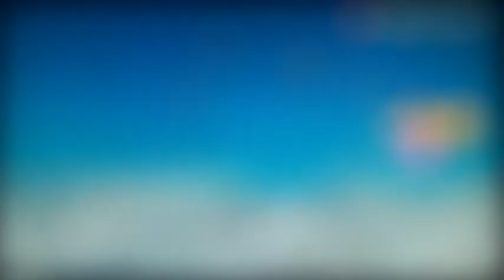DB Raging Blast ~ Hawk Vs RECKLESSxWHIZ | Piccolo Vs Super Buu | 1/13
I think there're 11 or 12 parts, I didn't get to import the last one or two because my disk ran out of space, but, ANYWAY.
These were Duck's retirement matches from... . . . *checks camcor-- no, f that, can't be bothered to check my camcorder; too much stuff on it.
Let's just say around September - November. Lol.
A friend of Duck's messaged me on Xbox saying she's seen my videos before of me fighting Duck, & said we're both good, then I told her I have his final matches to upload, so I figured I'd get them out of the way.

In a way, I'm partially glad to do so because you guys can get a taste of my improvement between May & the end of Summer last year.
WESLEE, GIB IS BEFORE YOU ON MY CAMCORDER, I'M SORRY, PLEASE STILL LOVE ME, I WILL UPLOAD OUR VIDEOS SOON, I PROMISE.

Can't wait to get to my fights w/ Weslee Jr. : (